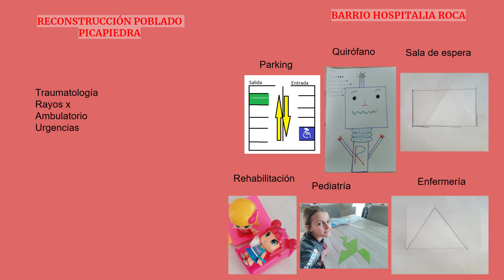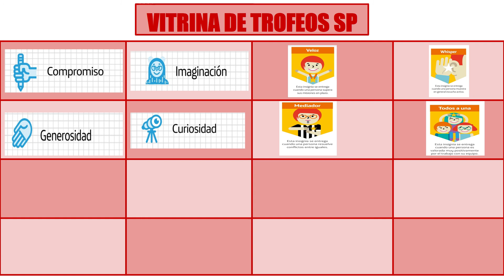Avatar Jimena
Avatar que forma parte de la "Gamificación Constructores 3ºC"